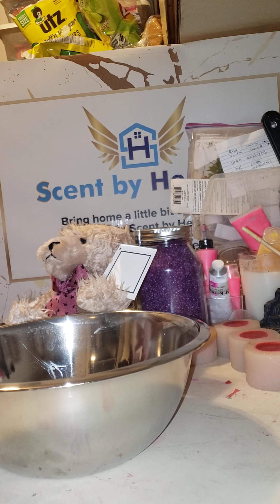Aroma beads sachets part 2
Hello, everyone I love to share the part 2 this project. this is a continuation of how to create an aromatherapy pillow, aromatherapy stuff animal, and aroma beads sachets. Perfect for gift, baby shower, bridal shower, any other event you think it can be use. it is quite simple and easy to do. you will find bellow the links for the items I use for the video. on the part one, but some of the item you may have at home also, fabric to create the pillow,  liquid candle dye, fragrance oils. Stay safe, stay strong, stay blessed.